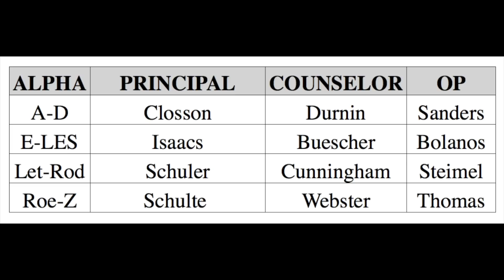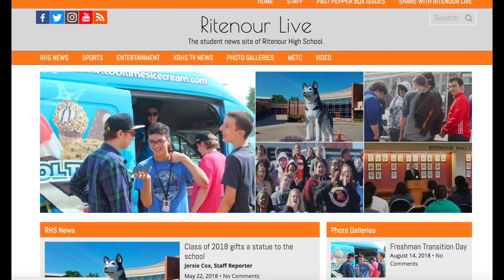KRHS TV News Aug 2018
KRHS TV News has your information to get started on the right step for the Ritenour High School 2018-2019 school year.

Stories include:
* the Orange and Black Bash
* What's new at RHS?
* Fall Sports Home Openers

Music from YouTube Audio, title work by Flexpress.com
Produced by Ethan Hahn and Nature Frost